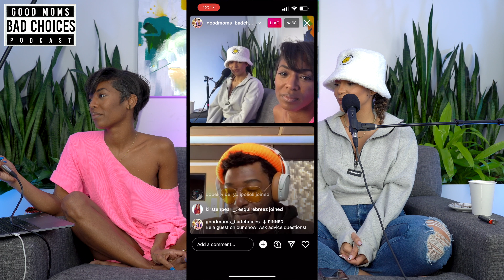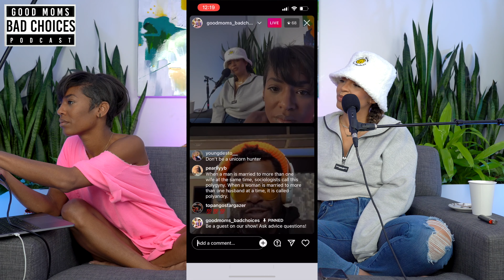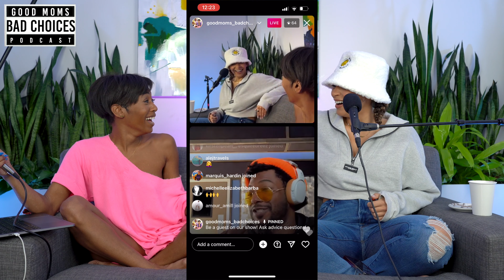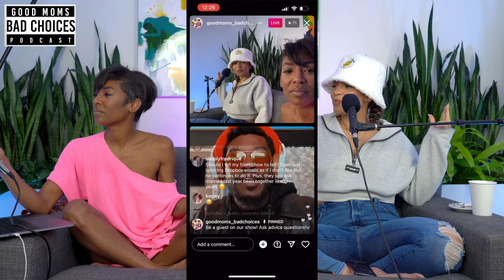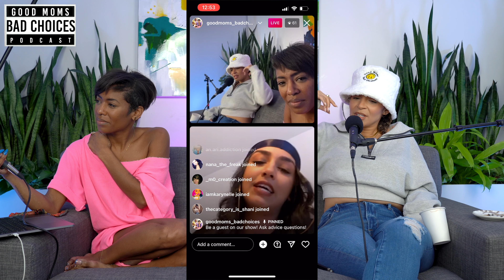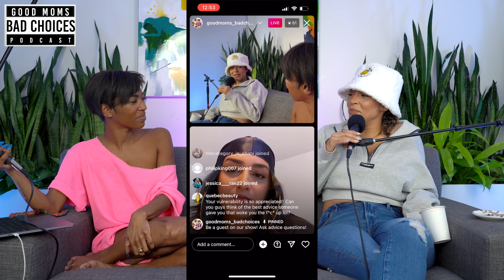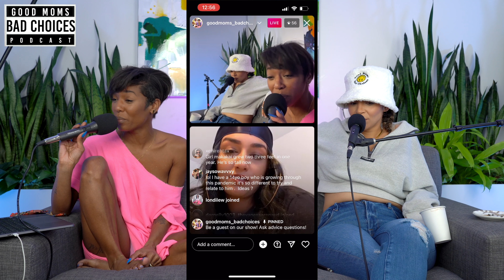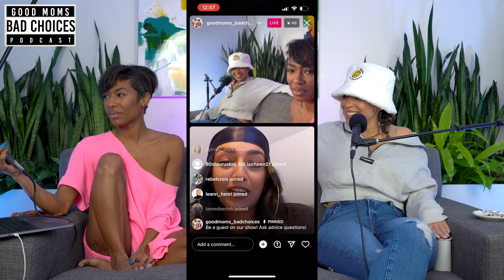Ask us Anything!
Happy Wednesday, Tribe! This month’s theme is Mindful March and we’re kicking it off with a solo episode. Tune in as we answer advice questions and go live with you guys!

You can expect to hear:

✨ Advice on how to break up with someone from both women’s and a man’s perspective (hi @williejones 👋🏾)
✨ Thoughts on open relationships.
✨ Adult friendship breakups and why they hurt just as much as romantic relationships.
✨ Dealing with anxiety as a parent.

Should we start doing the this more often?

Love Honey:
Love Honey is the world’s biggest online sex toy store – and always has all the latest toys to satisfy everyone’s tastes. search for the Womanizer 2 and apply the discount code GMBC20 for 20% off. With 100-day money back guarantee if you are not satisfied with your product, how can you go wrong?

Like a Kitten:
Like A Kitten will ship you a gift box with all your erotic essentials, from vibrators and massage oils to robes and handcuffs, Use promocode GMBC to get 20% off and free shipping!

Dipsea:
If you enjoyed the snippet Erica shared today on this week’s episode, then you’re definitely going to want to download the app using our promo code GMBC to try that app for free for 30 days!

Bloom Nutrition
Bloom Nutrition makes it easy and delicious to give your body what it needs to feel your best - inside and out.